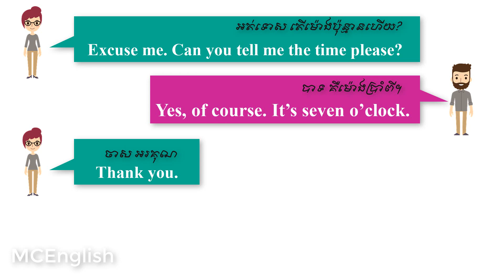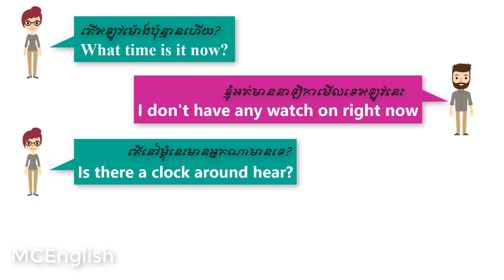Asking and Telling Time | English Conversation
សួស្តីអ្នកទាំងអស់គ្នា!
សម្រាប់វីដេអូនេះ យើងនឹងរៀនអំពី

Learn English in Khmer, Cambodian Teacher, Khmer Teacher, English Khmer Conversation, English Conversation, English to Khmer, Khmer to English, speak Khmer

ឆានែល MCEnglishបង្កើតក្នុងគោលបំណង ចែករំលែកចំនេះដឹង អំពី​ ការរៀនអង់គ្លេសខ្មែរជាភាសារខ្មែរ និង ចំនេះដឹងទូទៅក្នុងជីវិតប្រចាំថ្ងៃ។
The MCEnglish Channel aims to share knowledge about English Khmer and general knowledge in everyday life.